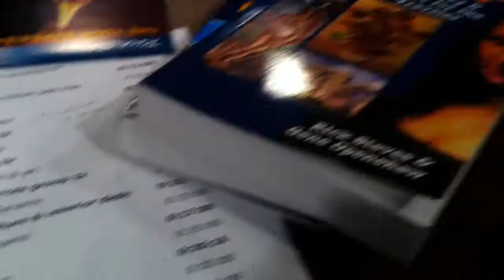A Peek at Live TV: Pledge Time in San Francisco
It's pledge season again. Across the nation, public television and radio stations are reminding their viewers that non-commercial broadcasting "is possible only with support from viewers like you." KQED in San Francisco is one of our nation's top stations, and I really like flying down to do travel marathons with them, as I have for the last 15 years. With this clip, you can see the action from my seat during an actual break. (We're nearly done, and my co-host, Greg Sherwood, is just wrapping up the break, thanking volunteers and groups that helped out.) There are three cameras, a floor director, a table full of gifts to fondle, a room full of volunteers hoping to answer lots of phone calls, and my co-host and me. We ad lib it back and forth for about 12 minutes per break, with video "roll-ins" showing off the gifts and reviewing the thank-you packages. It was exciting for me, because this is the first time I've seen our new series actually broadcast. And better yet, even though we were up against the San Francisco Giants in Game 3 of the World Series, the phones were ringing like mad. In a good six hours of travel like we did last Saturday, we raise about $80,000 for the station. In Europe, they dispense with all this, figuring it's worthwhile and more efficient just to have the government pay for it with tax dollars. In the USA, we do it this way — in a hundred such stations across the country. Either way, I'm thankful people recognize the value of having one place on the dial that treats its viewers as citizens rather than as customers, and broadcasts high-minded and challenging programming.